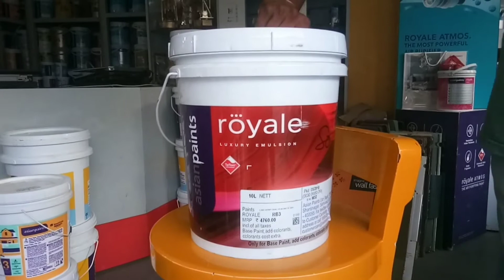Asian paints|royale emulsion latest bucket| asian buckets| latest asianpaint buckets|asian paint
asianpaint#royalepaint#latestbucket#paint#
Latest Asian Paint bucket with price details. The most trending Royale emulsion bucket every painter and those who wanted to paint their house with Royale Paint they must watch it.

paint bucket
paint buckets
asian paints
asian paint
open asian paint bucket
how to open asian paint bucket easily
bucket
asian paint 20 litre bucket cleaning tips
how to open asian paint bucket container
paint
buckets
plain paint bucket
asian paints price 20 liter
painters bucket
asian paints royale luxury emulsion
apex
tractor emulsion
Royale helath shield
royal paints
latest paint buckets